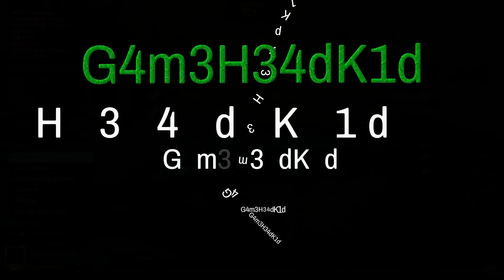Carried By latin300